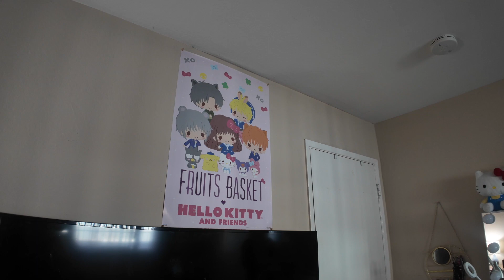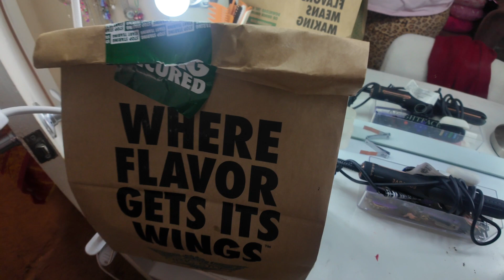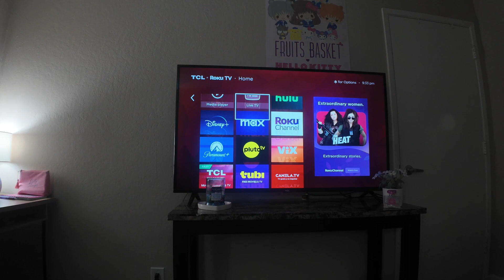Vlog| My First Day Back In My Old Room!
Can Y’all tell i got a new camera??? lol :)

urwelcomehoney

LEMON8 account : @callmelaleslie